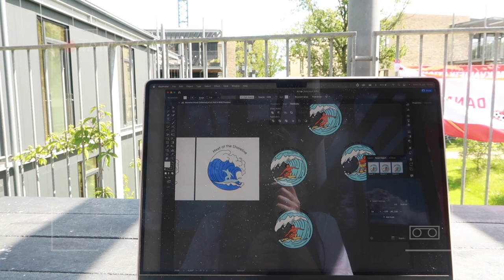VLOG - Copenhagen Diaries - Ali's birthday, parties, picnics, homemade gnocchi | Tamarah Gabriella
This was my first full week and a bit in Copenhagen. First had a party in Hempel in DTU, made some homemade gnocchi, UI/UX work, I took a few days off of work for Ali's birthday we had a picnic, went out to eat and overall just a good time with some chats and updates on my allergies haha

Music by Restless Modern - I Hate That I'm Addicted to the Internet

FAQ
Age:
21
Where are you from: